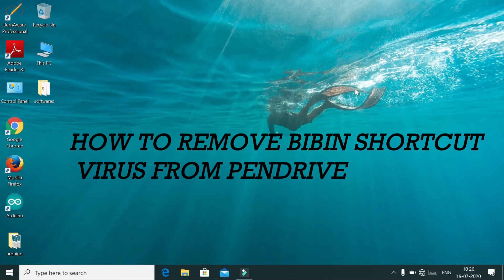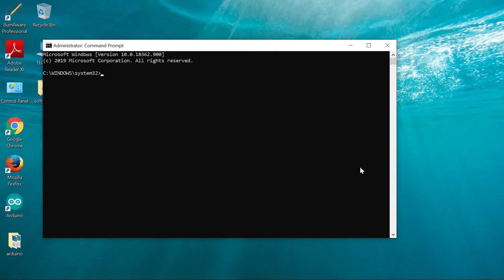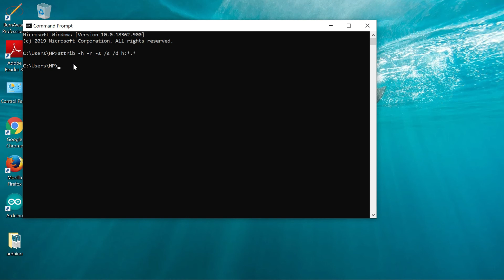HOW TO REMOVE BiBiN VIRUS FROM PENDRIVE WITHOUT ANY ANTIVIRUS / SOFTWARES ??? 100 % WORKING METHOD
In this video i use only cmd promt for erase BiBiN virus from pendrive.here i don,t use any antivirus tool for remove the virus.This virus is shortcut virus.reason for affecting this virus is copying any virus file from other virus source.

COMMAND ; attrib -h -r -s /s /d h:*.*